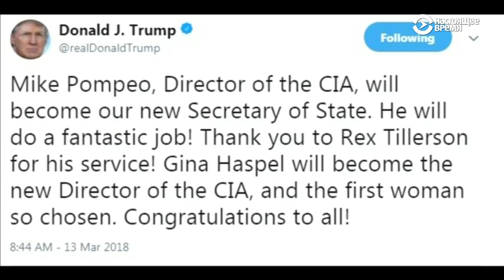Рекса Тиллерсона на посту госсекретаря США сменил Майк Помпео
Дональд Трамп уволил Рекса Тиллерсона с поста госсекретаря США, который он занимал с января 2017 года. Эту должность теперь займет директор ЦРУ Майк Помпео. Видео Рейтер